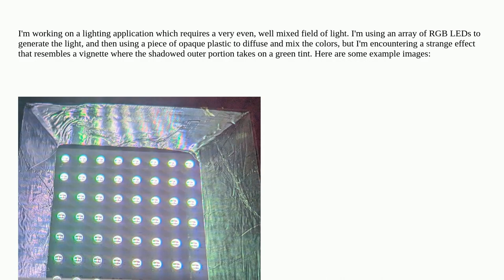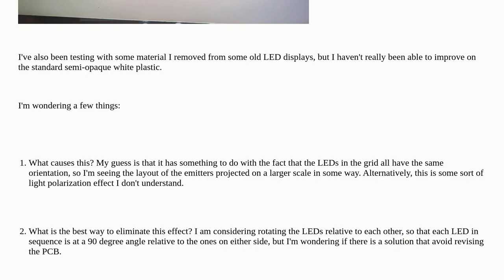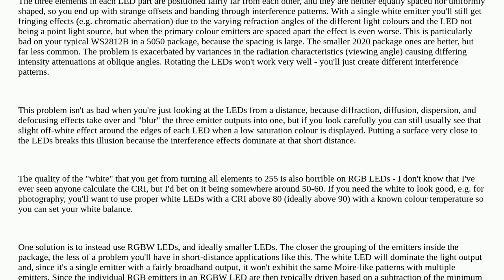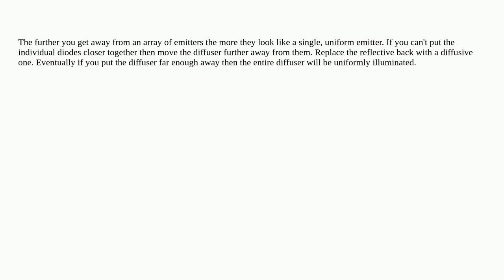Creating an even, color mixed field from an array of RGB LEDs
A special thanks goes out to the community

  led color rgb